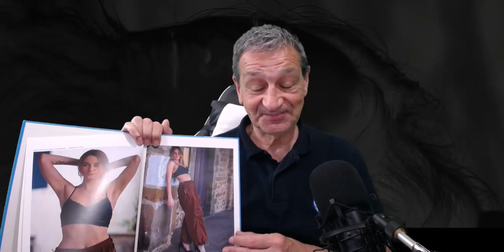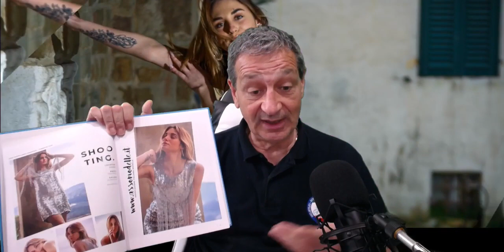Progetto AssoModelle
Il Progetto AssoModelle.it con la straordinaria presenza dell'Avvocatessa Simona Grossi del Foro di Latina è partito! 🥹
L'obiettivo primario è la consulenza legale e contrattuale, a ruota la promozione e comunicazione. Non è solo una vetrina per le ragazze, non abbiamo solo una bella collaborazione con l'organizzazione di Gerry Santoro e la Intercoiffure Italia, non siamo un'agenzia, è solo un progetto di sostegno alla passione delle ragazze che amano la moda e la fotografia.
Grazie alla collaborazione con la Tenuta Casale di San Miniato abbiamo una location dove realizzare gli shooting e organizzare i prossimi eventi, che a detta delle ragazze di nostra fiducia sono fantasticiiiii 😋

Pettinati Communication - Ufficio comunicazione e web marketing